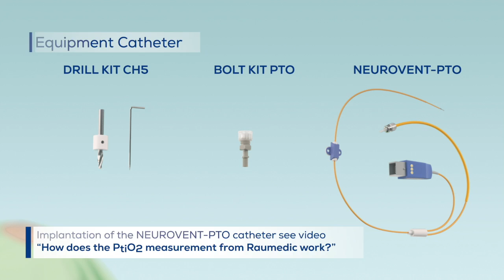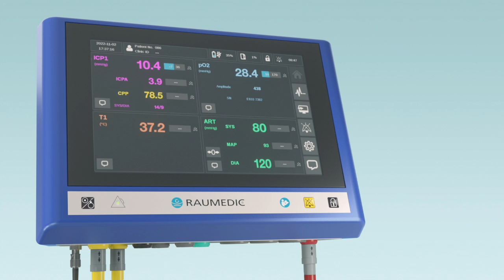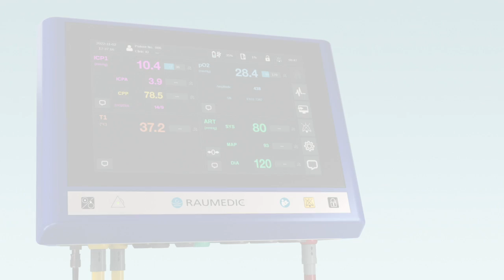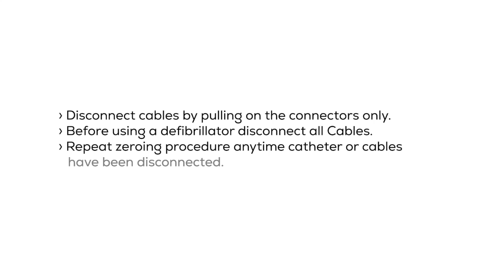NeuroSmart LogO Connection & Advantages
Provides a comprehensive overview of the application of the device and its accessories, demonstrating its unqiue features. This includes  curve data, trend data, measurement of ART, calculation of CPP, CPPopt, Pro and ORx.

It also shows connection of a Tranducercable Datalogger and transfer of two physiological pressure values to a bedside monitor